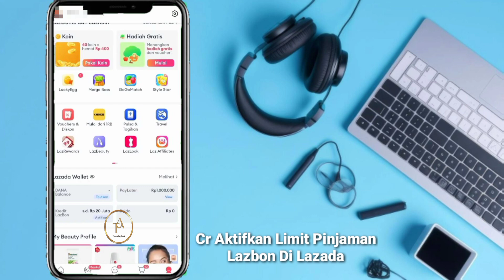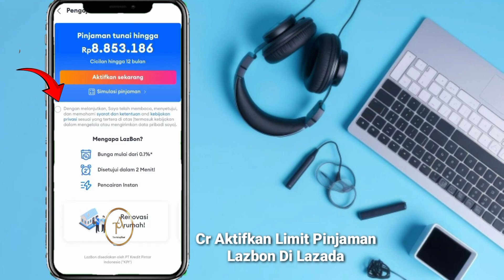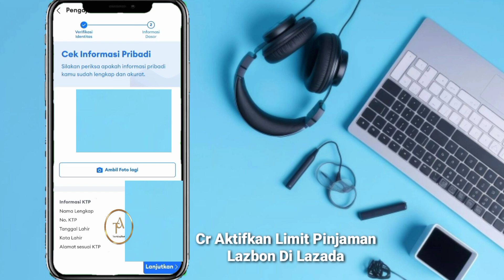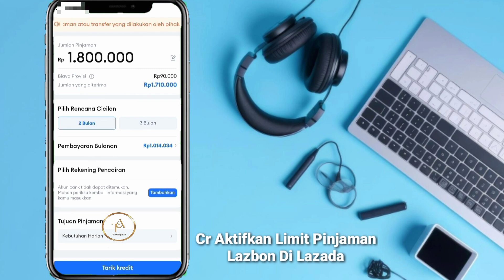Cara Mengaktifkan Lazbon Pinjaman Lazada | Aktifkan Limit Pinjaman Lazbon Di Lazada 2024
Ok teman teman di video kali ini admin akan mentutorialkan cara mengaktifkan lazbon pinjaman lazada terbaru 2024